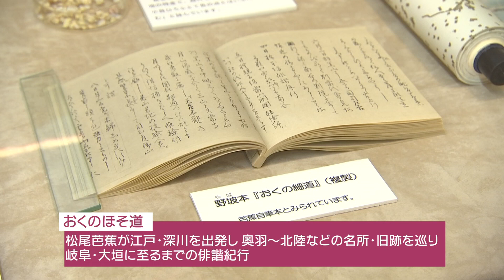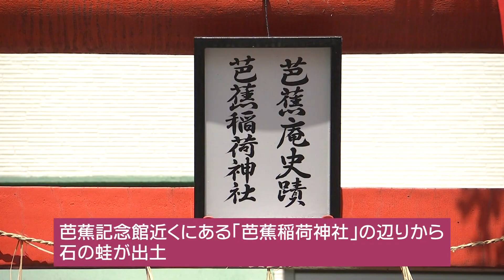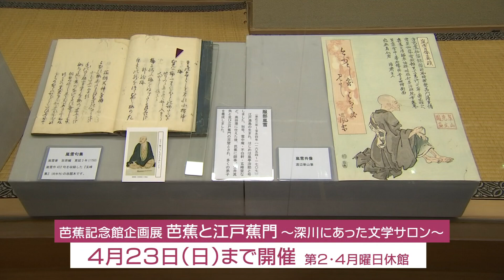スマイル☻いっとう賞～芭蕉記念館～（2023年4月2日）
江東ワイドスクエアの新キャスター伊藤 永夏（いとう ひさか）さんが、区内のイベントや施設を訪問したり様々な体験に参加してみる「スマイル☻いっとう賞」

今回のロケも前回に続いて、なんと雨！
そこで、そんな雨の中でも楽しめる江東区の施設の一つ「芭蕉記念館」を伊藤キャスターが訪れます。

江東区で芭蕉の句と言えば「古池や…」の句を思い浮かべる方が多いと思いますが、山形にゆかりのある伊藤キャスター馴染みの句とは？

区内で撮影を見かけた際はぜひ声をかけてくださいね☻